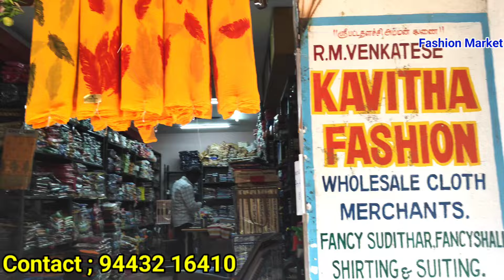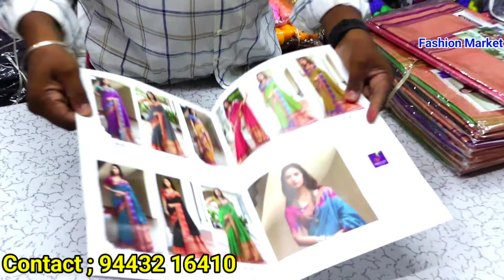ரூ.25₹ முதல் ஜவுளி கலெக்சன் | சேலம் கவிதா பேஷனில் | Salem Sarees Wholesale Kavitha Fashion in Salem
கவிதா பேஷன் | kavitha fashion ; 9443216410

எங்களிடம் அனைத்து வகையான ஜவுளிகளும்  ஹோல்சேல் ரேட்டுக்கே கிடைக்கும் மேலும் சம்மர் ஆபர் நிறைய கொடுத்துளோம் மேலும் புது புது கலெக்சன் வந்துள்ளது மேலும்  தகவலுக்கு மேல் உள்ள நம்பரை தொடர்ப்பு கொள்ளவும் ;